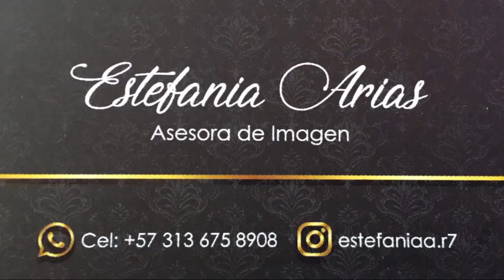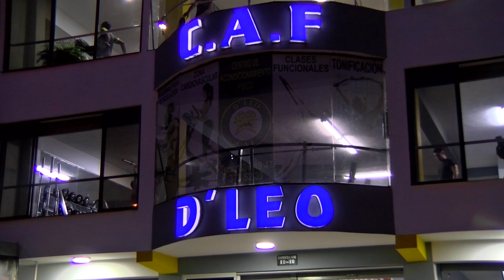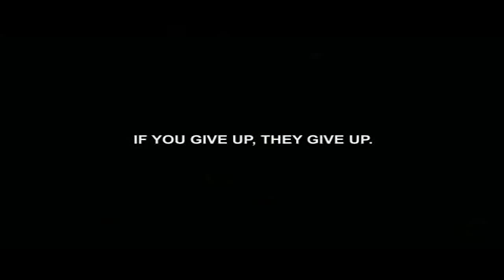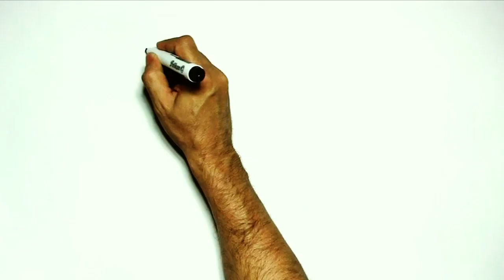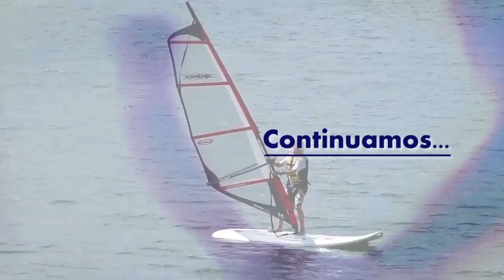ZONA V MAGAZIN FESTIVAL DEL CALZADO ROMULO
ANDRES MERLANO
PRODUCCION DE TELEVISION
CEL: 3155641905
CALI COLOMBIA